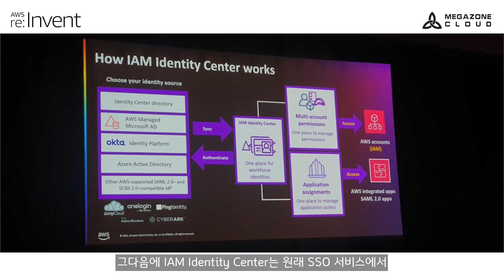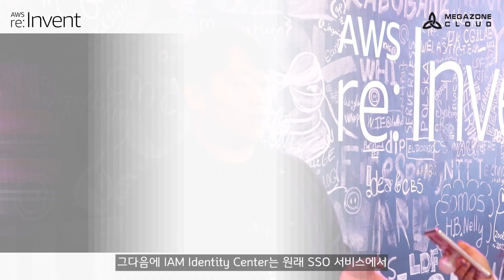[ 메가크루 현장인터뷰🎤] 놓치고 있던 정보도 알게되고 꿀팁도 알아가세요! | re:Invent 2022 | AWS | 라스베가스 | MMC SA 매니저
다시 돌아온
AWS 최대 테크 컨퍼런스 re:Invent 2022
저희 SA 메가크루 분들이 다양한 세션과 부스를 보고 느낌점을
현장 인터뷰를 통해 생생하게 느끼실 수 있습니다! 💙많관부💙

클라우드 관련하여 더 자세한 내용이 궁금하다면, 지금 바로 상담 신청 하세요!